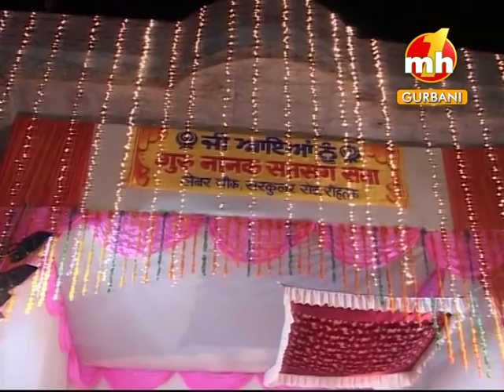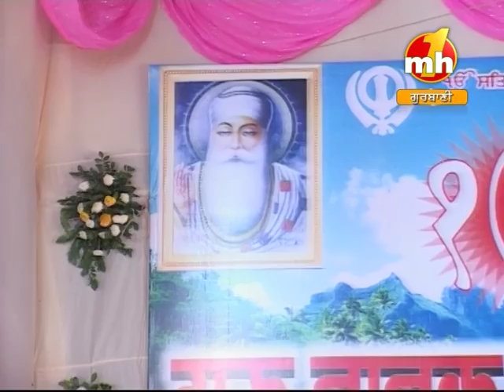naam raha liv layi | BHAI DAVINDER SINGH SRI DARBAR SAHIB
Kirtan Darbar Organized By GURU NANAK SATSANG SABHA ROHTAK. Date January 2010 At LABOUR CHOWK, ROHTAK, HARYANA.